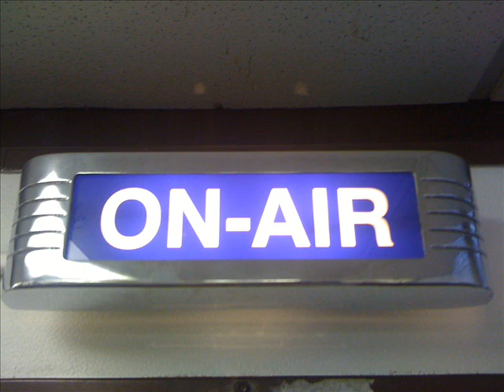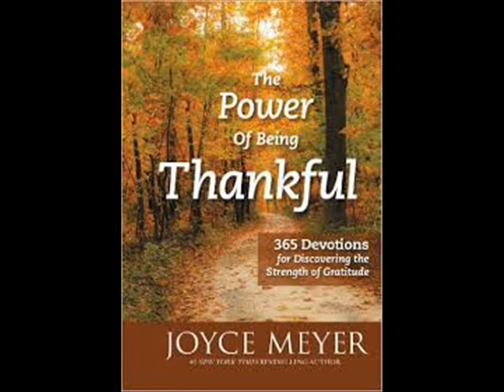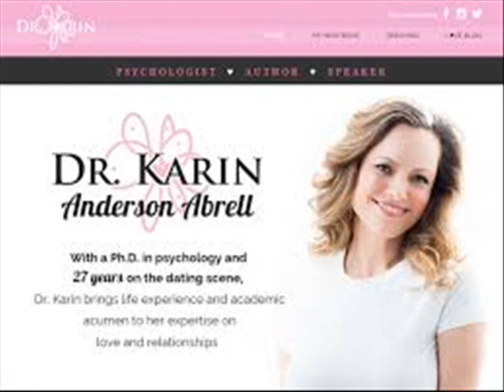Dr Karin Anderson Abrell Appears on The Reading Circle with Marc Medley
Dr. Karin Anderson Abrell holds a master's degree in clinical psychology and a doctorate in developmental psychology.  She spent the early portion of her career as a psychotherapist for children in Chicago's child welfare system and then stepped into academia for ten years.  As a professor, she delivered a number of well-received presentations at national and international psychology conferences, covering issues such as identity development and family dynamics.

Despite these credentials, she's no stuffy academic peering down from the Ivory Tower. In fact, the inspiration for her writing derives from the ebb and flow of her personal relationships—in addition to data garnered from professional research. Yet it's precisely this fusion of academic chops and "girl about town" experience that perfectly positions her to tackle themes of relationships and single adulthood. Readers perceive her as "one of them," connecting with her accessible and engaging voice. Yet as an academic, she provides a measure of objectivity and authority that enlightens, encourages, and empowers.

Dr. Karin first became interested in writing about dating and relationships when examining the complex emotions involved in her own engagement.  As she questioned her motivations for marriage, she feared she loved her fiancé, but wasn't in love.  After months of internal conflict, she realized that although he was a great guy, marrying him would feel like settling so she called off her wedding two months before it was to occur.

Back “out there” in the dating scene, she became keenly aware of the messages directed toward single women— messages that appeared disparaging and illogical, yet hailed from reliable sources such as the local bookstore’s self-help section.  Drawing on the data of other academic researchers and first-hand accounts of the many women she interviewed personally, Dr. Karin wrote Single Is the New Black: Don't Wear White 'Til It's Right in an effort to provide a logical counter-message of encouragement.

Practicing what she preaches, Karin waited for the right guy and didn’t meet him until age 40.  Two years later they were married and it finally “happened” for her.

A compelling presenter, Dr. Karin speaks to groups on dating & relationships, identity development & authenticity, emotional wellness, and adult family relationships.

To book Dr. Karin, please contact Daphne Ortiz of Statement PR.